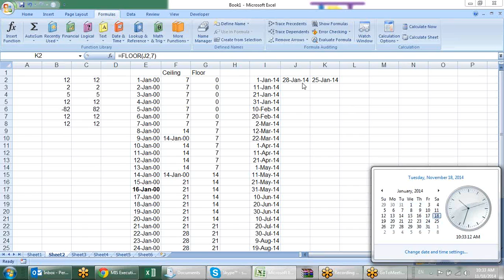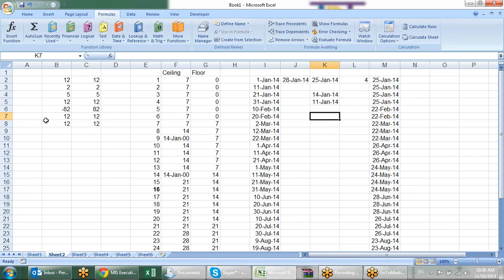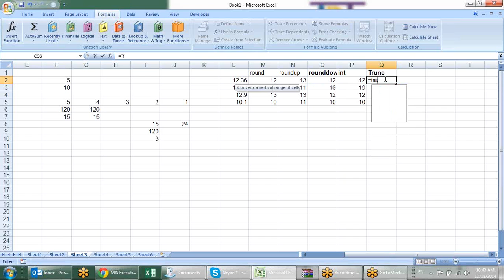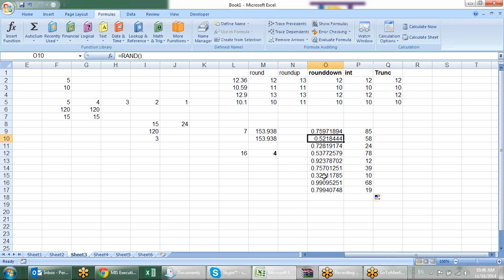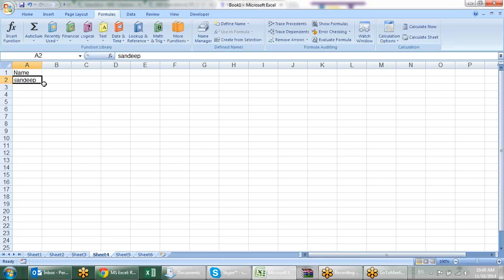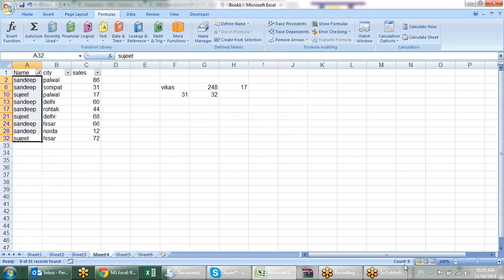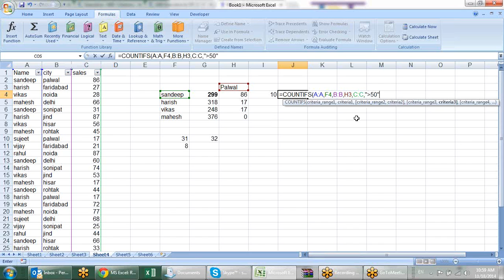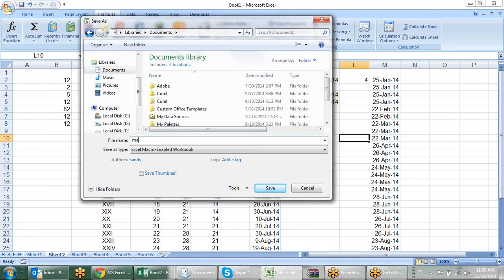Microsoft Excel Training